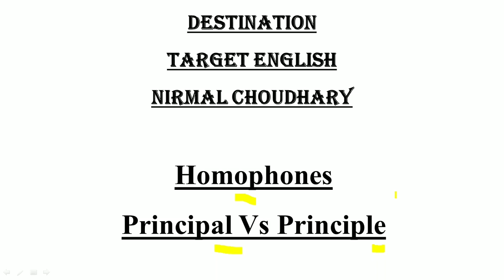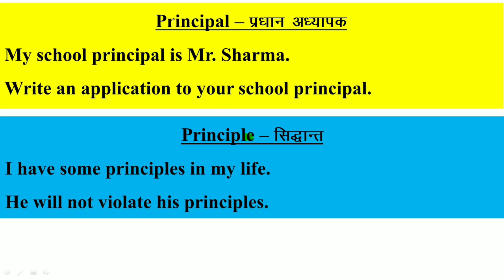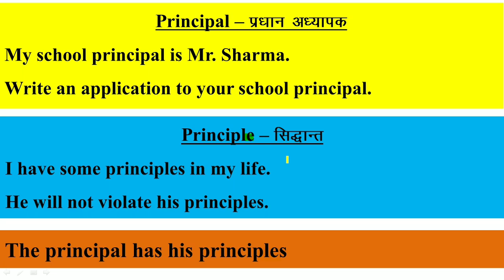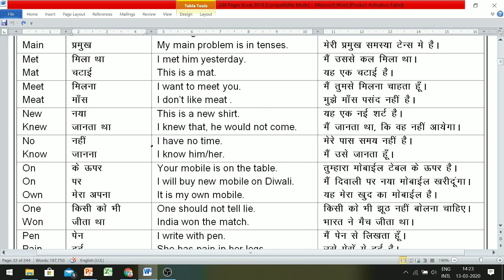Principal vs principle | homophones | difference between principal & principle | page - 21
There is a little difference between Speaking and speaking with the rules of grammar. This video will help you to make you aware with the simple rules of grammar and to speak and write correct English. To know all rules of grammar in Hindi and English you can buy new book DESTINATION TARGET ENGLISH available on Amazon link is given below or you can call me at 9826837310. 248 A-4 size pages, Price – 699/- (No delivery charges all over India). This book is also available at study centre – Near Punjab National Bank, Mhow (MP),  at the cost of 499/- only. If you want to buy this book in bulk price can be less.